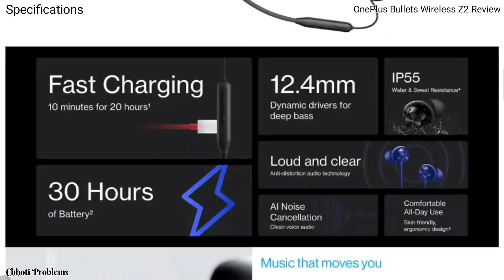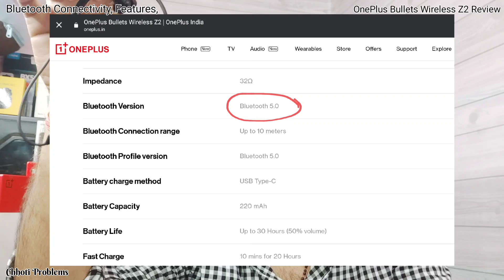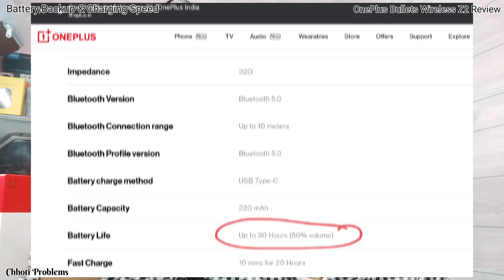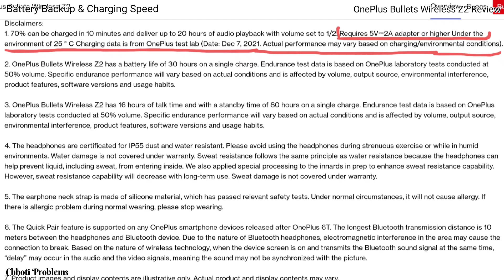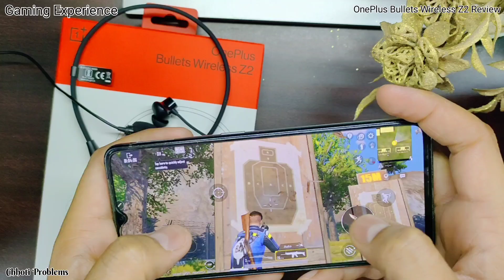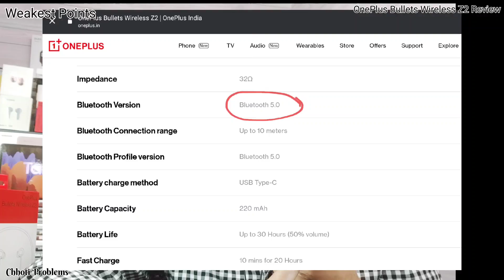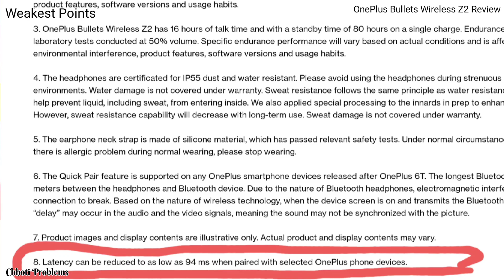🧐AFTER 2 DAYS 🤔iS iT BEST iN SEGMENT TODAY 🎧ONEPLUS BULLETS WIRELESS Z2 💯MOST DETAILED REVIEW ON YT🔥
Kya OnePlus bullet wireless z 2 fir se under 2k dhamaal macha payega Aaj sab pata chalega ?
Es video me humne oneplus bullets wireless z2 ke baare me ekdam detail me bataya hai fir achi baat ho ya buri aur agr fir v aap confused ho bluetooth neckband/tws/earphone buy krne me toh comment section me poonch lena.
SHOPSY Flipkart App se buy krne pr bahut ache cashback milte hai
OnePlus Bullets Wireless Z2 Earphones Timeline -
00:00 - Intro
01:44 - Looks and Feel
02:05 - Build Quality
03:37 - Specifications
04:04 - Comfort
04:22 - In Ear Fit
04:43 - Bluetooth Range, Connectivity Features
05:04 - Audio Codec
05:14 - Buttons Feature
05:44 - Battery Backup And Charging Speed
06:50 - Mic Test
07:34 - Led Notifications
07:48 - Latency Experience in Video Calls, Video Calls, Watching Movies Etc.
08:14 - Gaming Experience
08:53 - Sound Quality
10:50 - Weakest Points
12:31 - Kuch Ummeed aapse bhi
oneplus bullets wireless z 2 full features in hindi